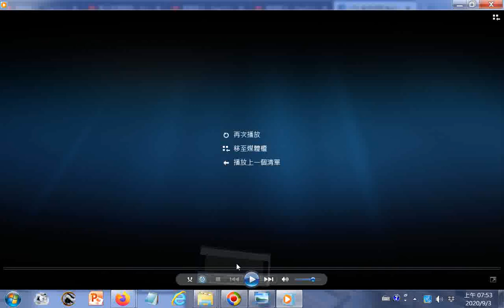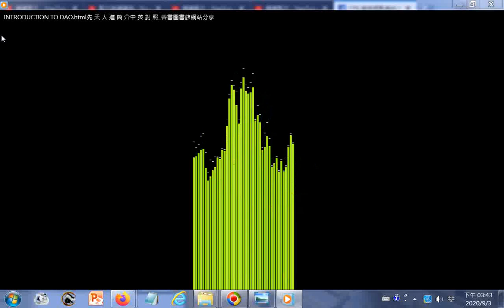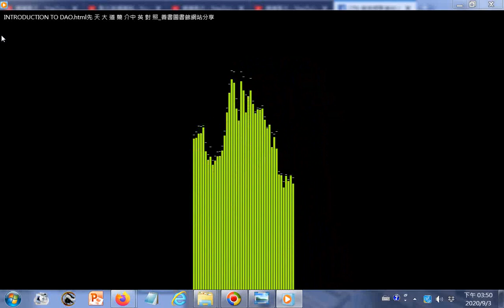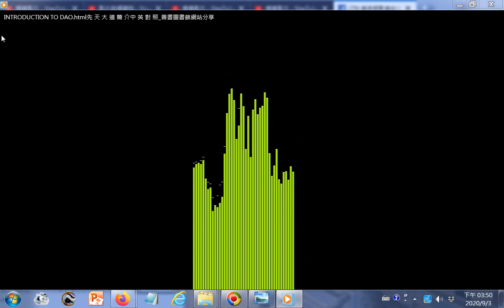INTRODUCTION TO DAO html先 天 大 道 簡 介中 英 對 照 善書圖書館網站分享 轉錄播放四次07h57m38s長時間的影片可避免太快被業力牽引到情慾娛樂視頻內容